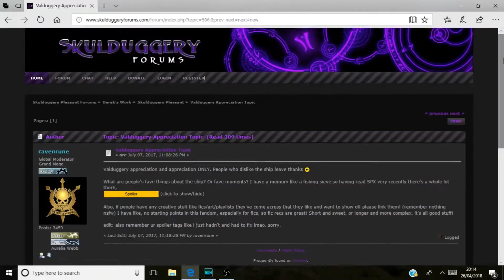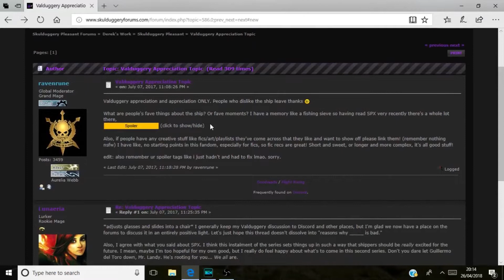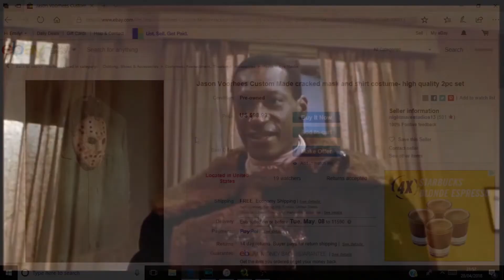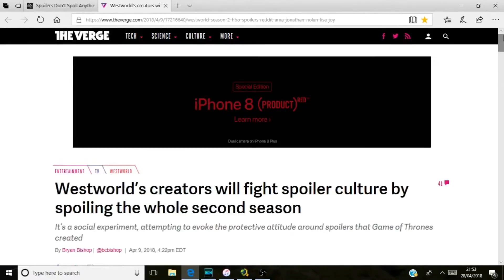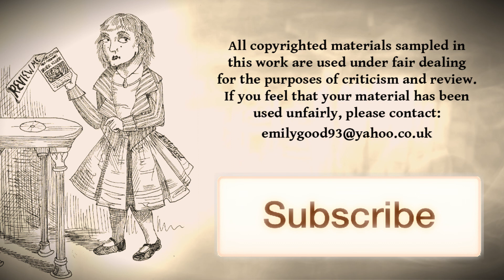[Ex Patreon Exclusive] EAIH VIDEO ESSAY | Movie Spoilers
(Originally published Apr. 29, 2018)

This is a video I made for my Patrons around a year ago, so I figured it was about time to put it on my main channel (with proper credits this time). Please excuse my hideous countenance and weird editing.